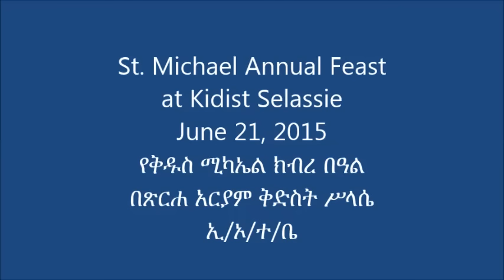Invitation: Annual Feast of Archangel St. Michael (ሰኔ ሚካኤል)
Under The Ethiopian Orthodox Tewahedo Church, The Tserha Aryam Kidist Selassie of MN extends a very warm invitation to you and your family members to celebrate the Feast of St. Michael on June 21 at 3am.